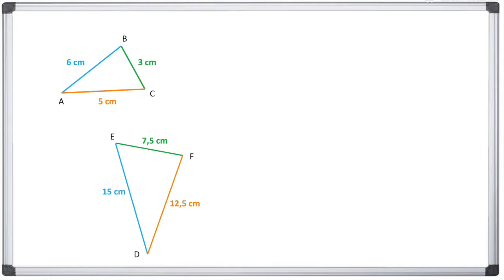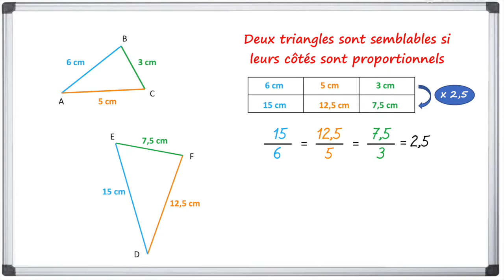Prouver que des triangles sont semblables à partir des longueurs des côtés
A partir d'un exemple comment prouver que des triangles sont semblables lorsqu'on connaît les longueurs des trois côtés. On prouve que l'un des triangles est un agrandissement de l'autre en utilisant un tableau de proportionnalité.